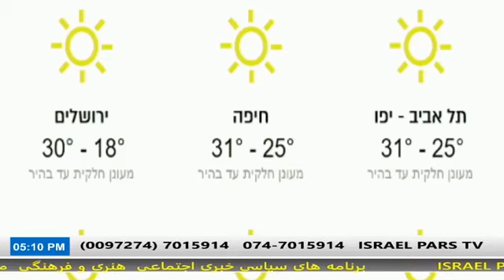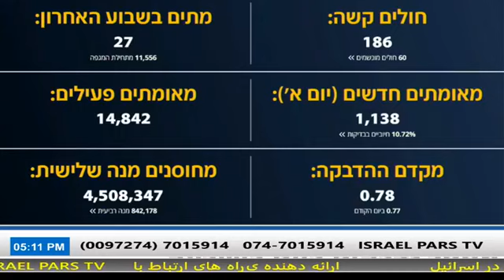آیا بزودی بین اسرائیل وحزب الله لبنان جنگی در خواهد گرفت ؟